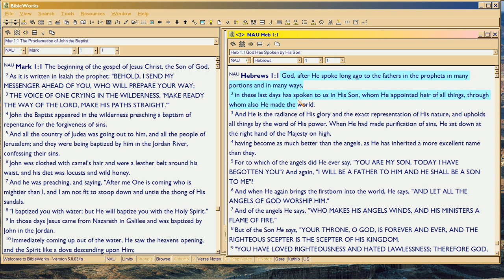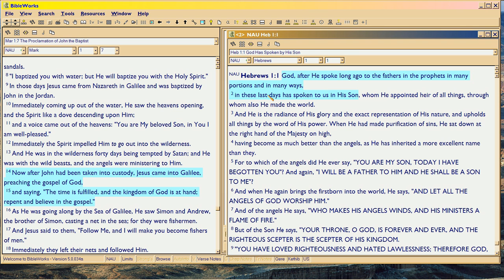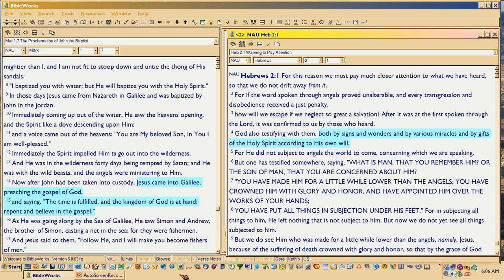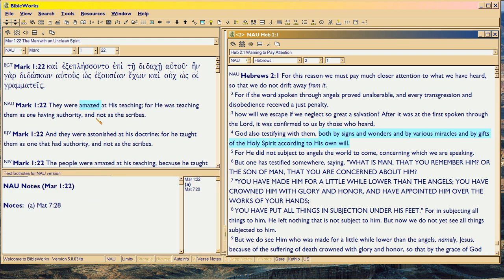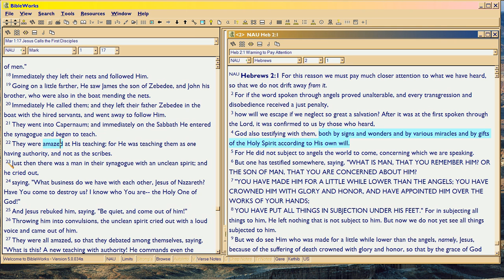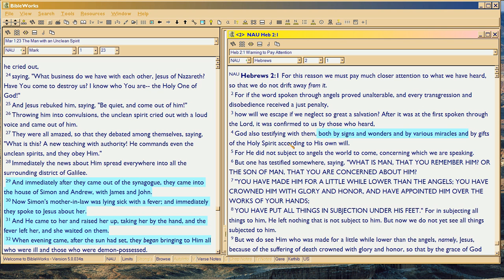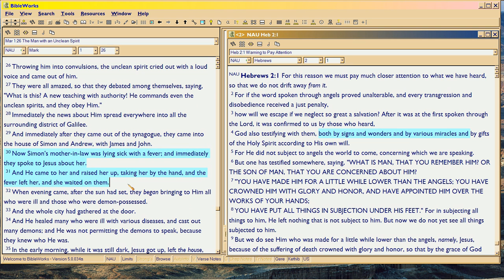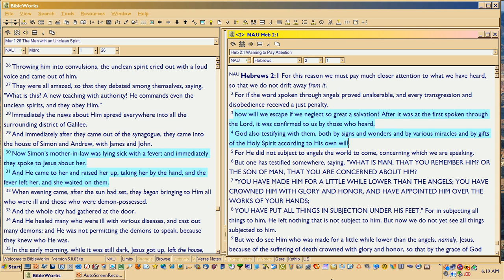Mark4a Hebrews 'wraps' to Mark!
, correcting that video's contentions on Bible Book order.  As you'll see from Episode 4's many vids, it now looks like the proper order of the books issued in Year of the Four Emperors, is Peter, then Jude, then Mark's Gospel, then Hebrews -- all of them written due to Paul's execution; that Peter died soon after, occasioning Jude's letter.  Then came Mark's Gospel, and finally (not first), Hebrews.

This video starts Episode 4, shows how Hebrews 1 and 2, 'wrap' to Mark 1, thematically.  Essentially, Hebrews uses a technique called 'incorporation by reference' to track its own order to the SAME order of points, in Mark's Gospel.  Which means, Mark's Gospel is the LATEST of the Bible books, when Hebrews was written.

As this Episode 4 will demonstrate, Book of Hebrews continues to THEMATICALLY wrap to Mark's Gospel.  So Hebrews' outline is based on the order of points in Mark.

Big surprise, to me.  Disputations with SUBSTANCE are welcome, of course.  But if you call me names or say the video is wrong absent SUBSTANCE why, then I cannot benefit from your criticism, and won't reply.